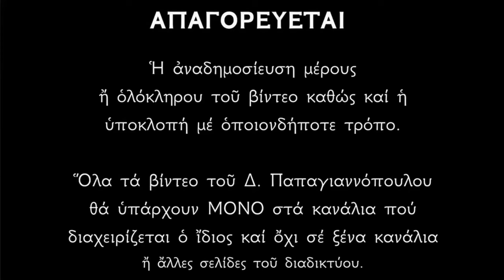7 ΙΑΝΟΥΑΡΙΟΥ - Απολυτίκιο Αγίου Ιωάννου του Προδρόμου | Δημήτριος Παπαγιαννόπουλος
Ἀπολυτίκιον τοῦ Ἁγίου Ἦχος β'
Μνήμη δικαίου μετ᾽ ἐγκωμίων, σοὶ δὲ ἀρκέσει ἡ μαρτυρία τοῦ Κυρίου Πρόδρομε· ἀνεδείχθης γὰρ ὄντως καὶ Προφητῶν σεβασμιώτερος, ὅτι καὶ ἐν ῥείθροις βαπτίσαι κατηξιώθης τὸν κηρυττόμενον. Ὅθεν τῆς ἀληθείας ὑπεραθλήσας, χαίρων εὐηγγελίσω καὶ τοῖς ἐν ᾄδῃ, Θεὸν φανερωθέντα ἐν σαρκί, τὸν αἴροντα τὴν ἁμαρτίαν τοῦ κόσμου, καὶ παρέχοντα ἡμῖν τὸ μέγα ἔλεος.